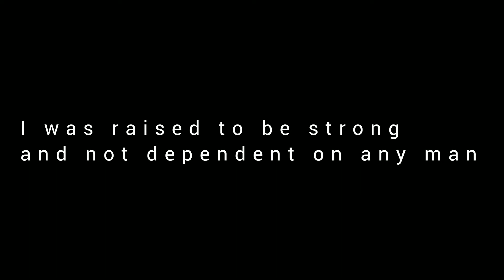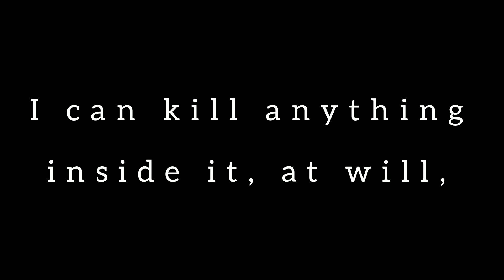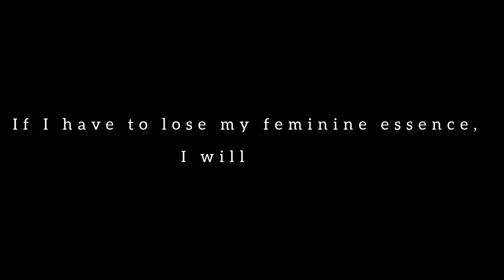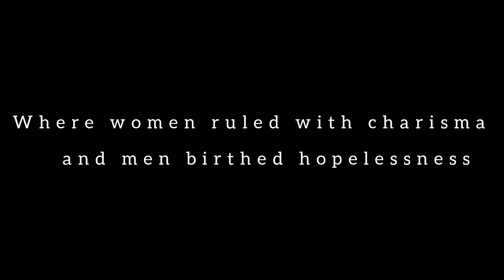Toxic Femininity | She Says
Hey ladies, is it a character flaw or are y'all just toxic?